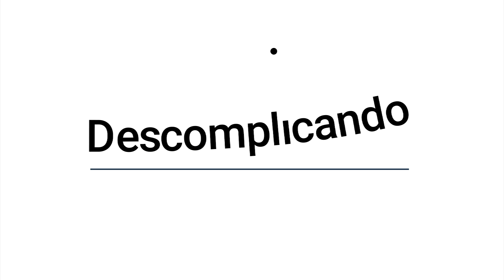Como votar na eleição do Conselho Tutelar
2023 também é ano de ir às urnas! No próximo dia 1º de outubro, todos os que estão regularizados com a Justiça Eleitoral podem escolher os novos conselheiros tutelares, que vão atuar pelos próximos quatro anos na proteção de crianças e adolescentes na sua cidade. Saiba como participar da votação na sua cidade.

Roteiro: Luana Barros
Imagens: Fabiane de Paula
Edição de imagens: Thiago Gadelha